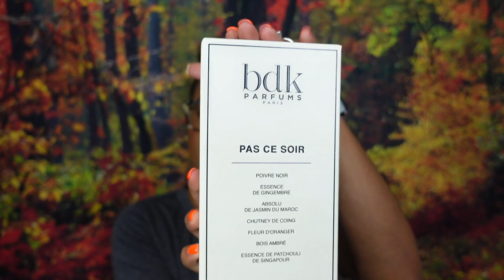Worth The Hype?? BDK Pas Ce Soir Review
This was one of the most hyped fragrances of 2021 going into 2022. Today I am doing a dedicated review on BDK Parfums Pas Ce Soir Enjoy!

Lipstick of the Day
Fragrance of the Day

✨Affilate Links✨
Homework Candles

Send Me Letters or Stuff!
73 White Bridge Road
Ste 103-144